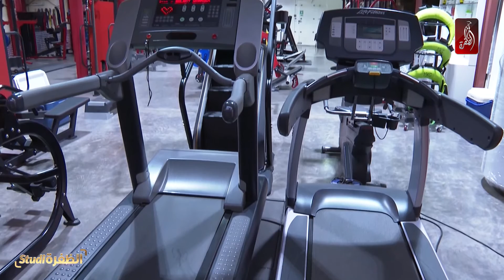تمارين لتقوية عضلات الظهر